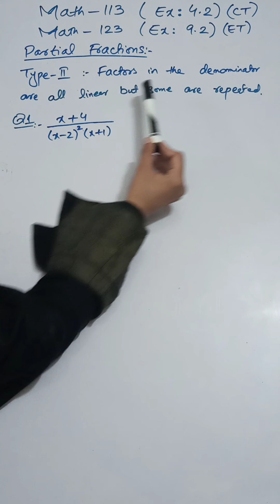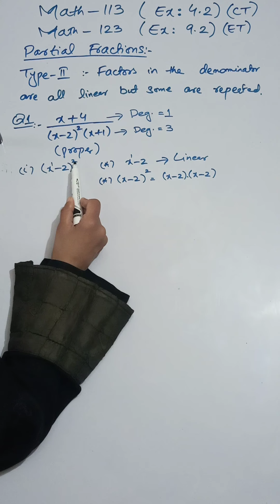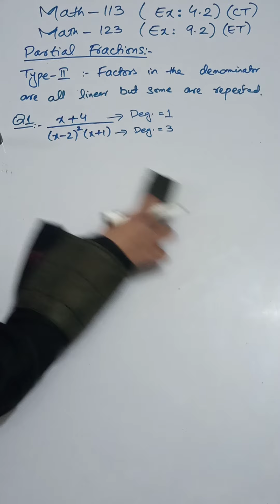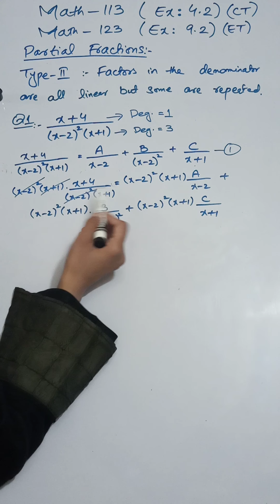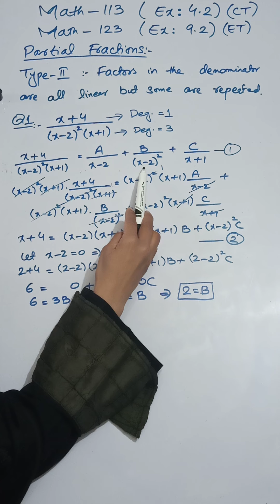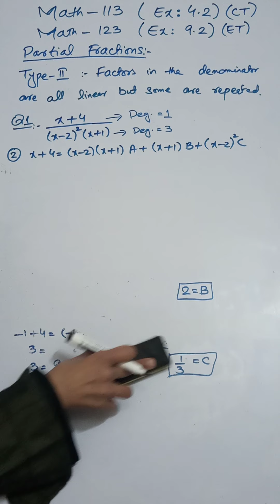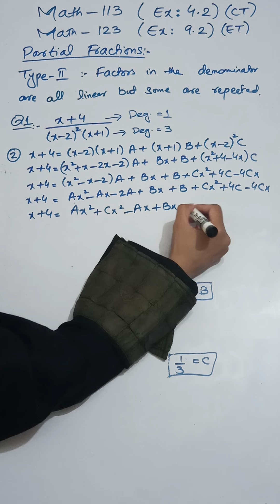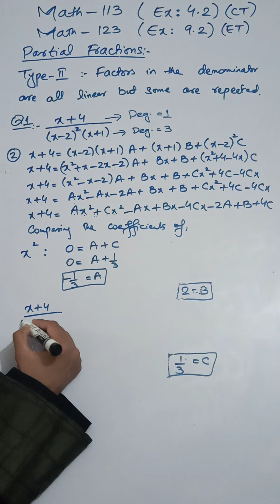Partial Fractions (Type-II) (a)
Subject Title:Applied Mathematics-I
Subject Code:Math-123,113
Topic:Partial fractions
Class: ET Ist year & CT Ist year
Teacher Name: Ms Humaira Malik